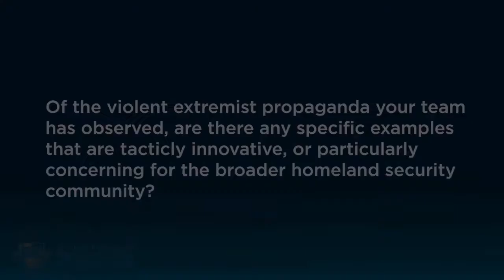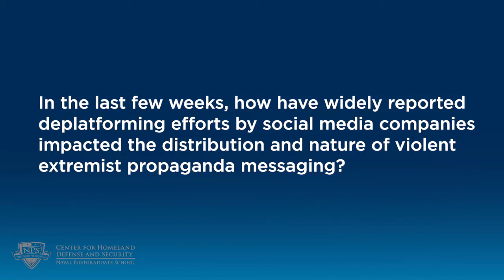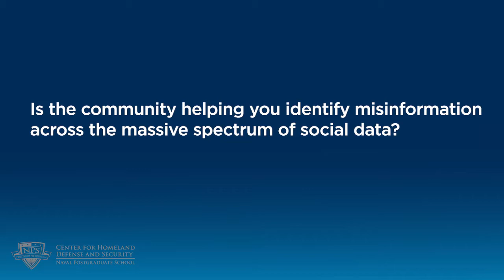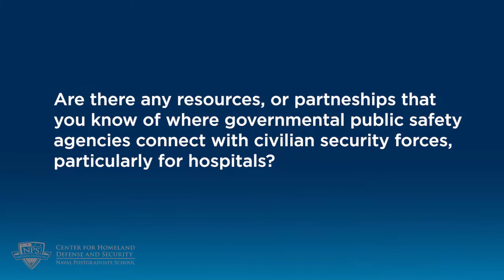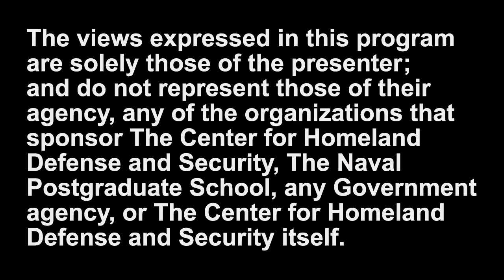Alumni Short Talks: No Crisis Left to Waste: Exploring Convergent Themes in Extremist Propaganda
John Gordon provides insight into how Salafi-Jihadist extremists as well as racially/ethnically motivated extremists seek to maintain relevance by using propaganda to exploit the isolation and frustrations of COVID 19 and domestic political tensions. Extremist propaganda is more prolific and easier to produce. These groups are using every opportunity to spread disinformation and call for action amongst increasingly vulnerable populations and lone actors. Gordon stresses the importance of using open source intelligence (OSINT) to find critical signals, not just by law enforcement, but the entire homeland security enterprise. OSINT can be used to predict attacks. He encourages all of us to take the time to strategically plan ahead so all public safety officials have awareness and the time to react in a real threat environment.

John Tully Gordon is an Intelligence Research Specialist with the NYPD Intelligence Bureau where he serves as the Team Leader for the Global Trends and Developments unit. The team is responsible for providing timely, accurate, and actionable intelligence analysis for both the NYPD's Intelligence and Counterterrorism Bureaus on a wide range of national security issues and terrorism-related threats. John received his BA from Fordham University in International Political Economy in 2010. He earned his MA in Political Science at Fordham University where he completed a thesis, The Scourge of the Sahel: Examining the Rise of Boko Haram and Modern Violent Extremism in West Africa in 2014. He earned an MA in Security Studies concentrating in Homeland Security in 2016 from the Naval Postgraduate School’s Center for Homeland Defense and Security where he authored a thesis, Redirected Radicals: Understanding the Risk of Altered Targeting Trajectories among ISIL’s Aspiring Foreign Fighters. John was awarded an Urban Fellowship from the City of New York in 2010 and began working for the NYPD later that year. He previously worked at the National September 11th Memorial and Museum at the World Trade Center.